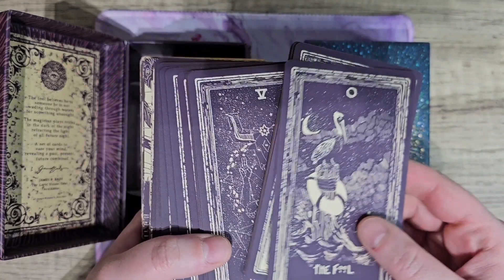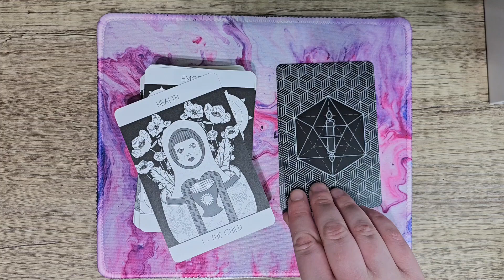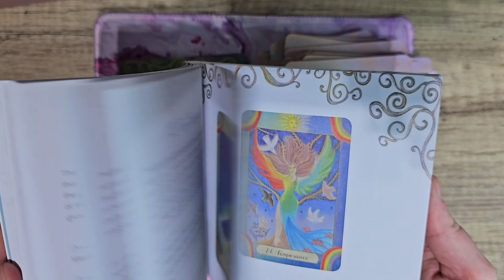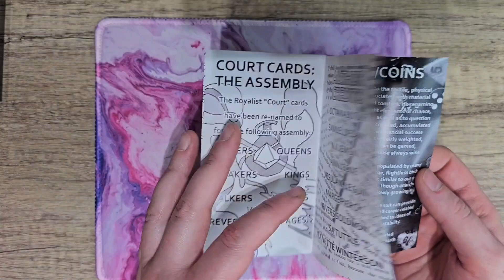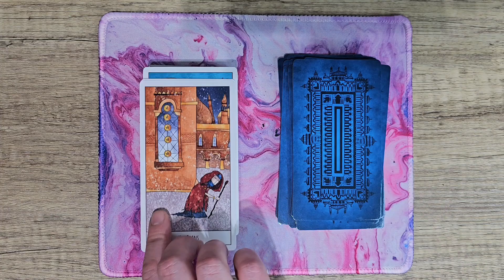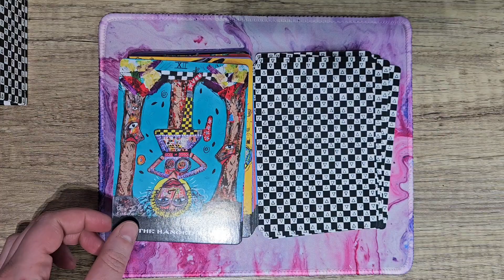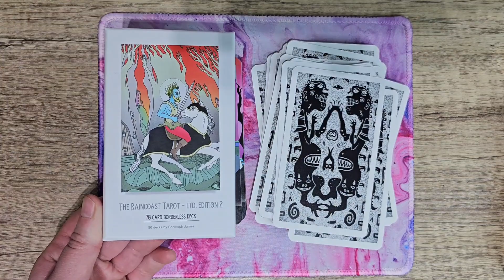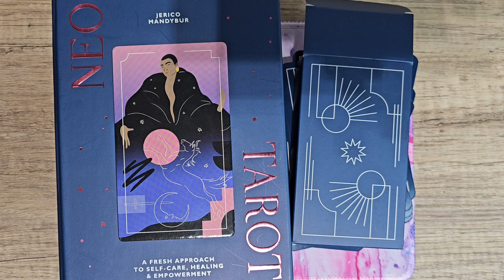My10MostNeglectedDecksof2023 VR to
Tarot tag showing my 10 most neglected decks

Decks mentioned:

Outsider Art Tarot
The Tarot of Many Doors
The Gentle Thrills Tarot
Neo Tarot
The Book of Shadow Tarot
The Raincoast Tarot
The Fox Universe Tarot
The Animal Tarot
Tarot of the Kingdom
Prisma Visons Tarot